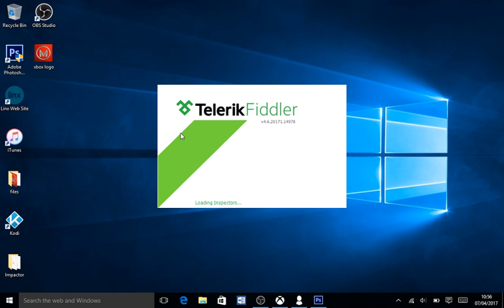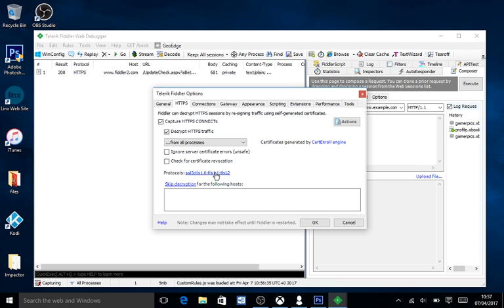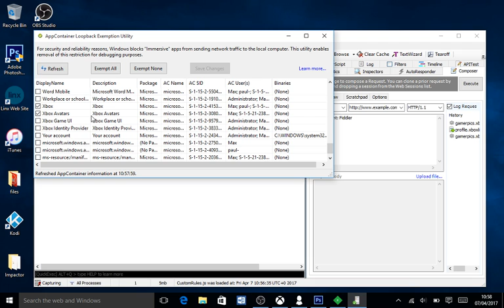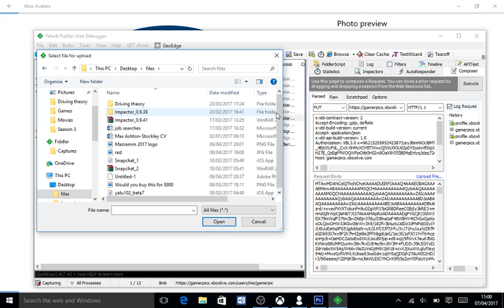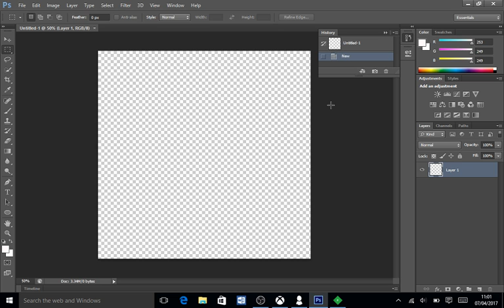How to get Custom Gamer Picture on Xbox One April 2017